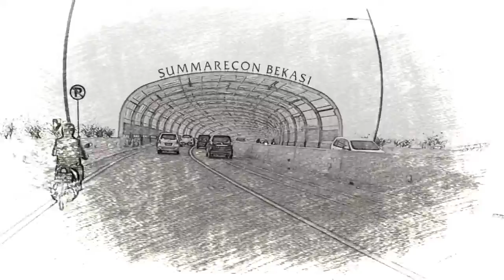Insiden Saat Shooting Sitkom Bang Pede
BEKASIPEDIA.tv - Sebagai seorang talent atau aktor, totalitas dalam seni peran sangat ditekankan agar mendapatkan gambar yang bagus dan natural sehingga tidak terlihat dibuat-buat. Bagitu juga yang dilakukan si JaPe saat pengambilan gambar program Sitkom Bang PeDe pada episode 'Pembunuh Sadis'.

Dalam salah satu pengambilan gambar, si JaPe melompat ke depan mobil yang dikemudikan Bang PeDe, ternyata salah perhitungan dan nyaris hampir benar-benar menabrak si JaPe.

Untunglah, demi totalitas yang dilakukannya tidak mengakibatkan fatal. Hanya kakinya sebelah kiri yang terkilir. Namun, karena mempunya semangat baja untuk menuntaskan video tersebut. Si JaPe melanjutkan pengambilan gambar hingga tuntas.

Ya, si JaPe yang juga merangkap menjadi Sutradara, Penulis Cerita, Cameramen, Talent ini menyelesaikan tiga video yang siap disajikan kepada pemirsa Youtube Channel BEKASIPEDIA.tv.

Semoga kaki si JaPe lekas sembuh dan bisa kembali berkarya memberikan alternatif tontonan hiburan di Youtube Channel BEKASIPEDIA.tv. Jangan lupa untuk terus support dengan mengshare video hasil karya PEA Production, like, dan comment ya. Bagi yang belum, tolong juga disubscribe dan pencet loncengnya ya. Terimakasih. (*)